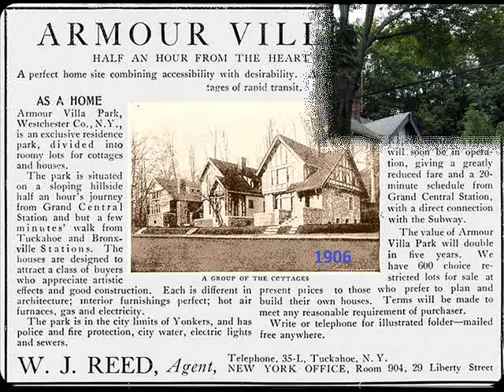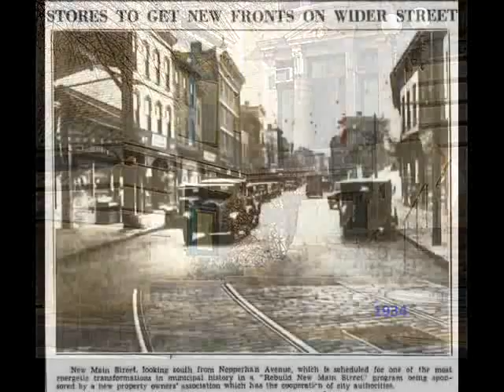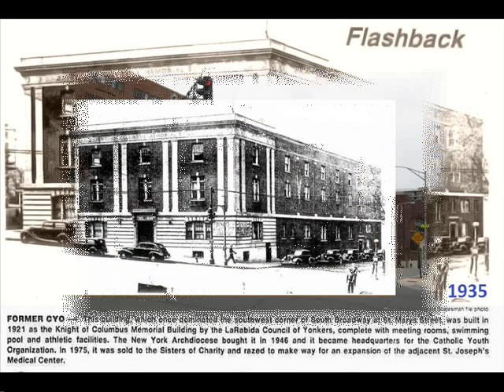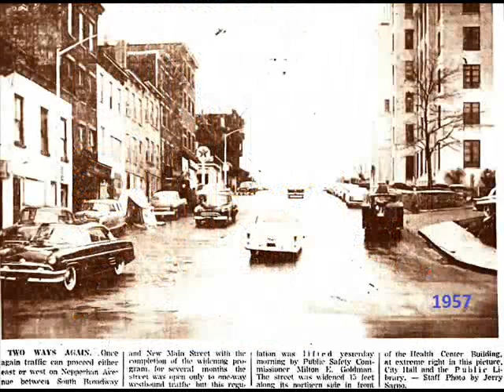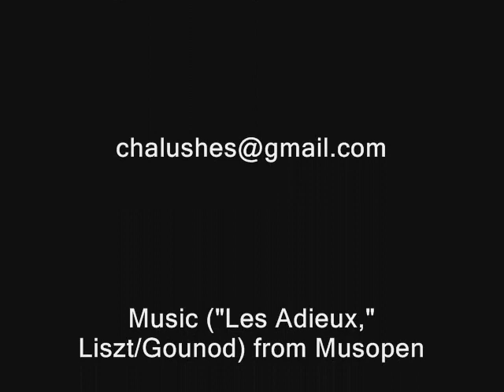Yonkers Over Time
Old photos of Yonkers, New York, contrasted with photos of the scenes as they are now. Most of the content has appeared over the past few years on the SoYo Sunset message board. All the new photos and the 1987 photos are by Michael Stephen Gross.